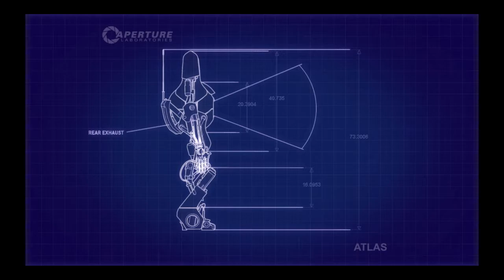Wig & Fuzz Try to Think with Portals: Episode 6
Playing the Art appreciation DLC for Portal 2. We did moderately well.